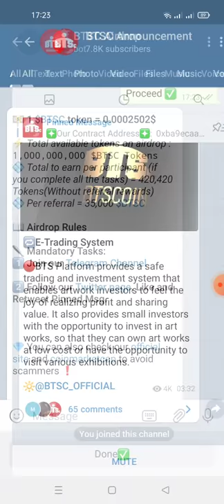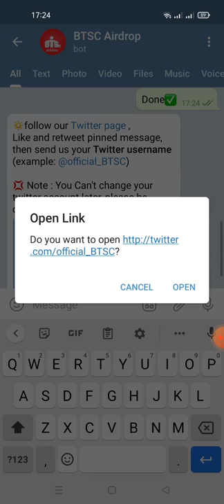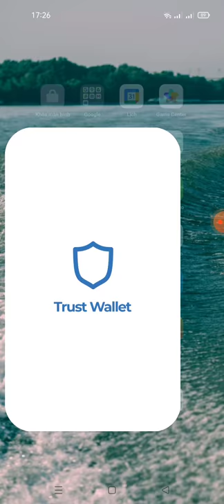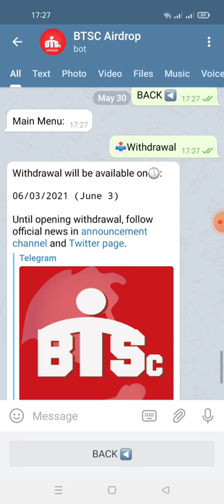Aidrop nhận 420420 token BTSC ~110$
Link box
🎉 Join The BTSC AirDrop! 🎉

💲Claim $110 immediately for doing tasks,
👥and $10 per each referral.